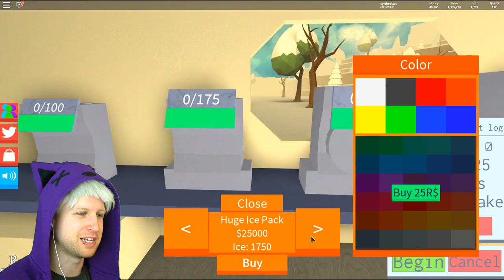SNOW SIM ADDED ICE!!!! | ROBLOX ☃️Snow Shoveling Simulator❄️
✎ Roblox Snow Shoveling Simulator finally adds a new ice zone, so we're going to get our first Snow Mobile and go into the new map!